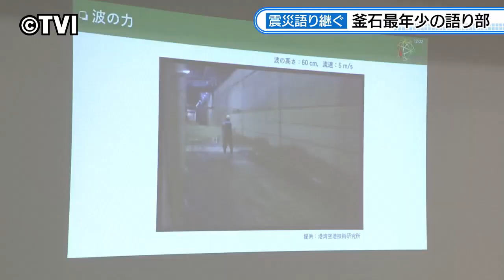【釜石】最年少の語り部デビュー！（2023/11/7）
今年３月、釜石市の当時小学生３年生の女の子が市内では最年少となる東日本大震災の語り部としてデビューしました。日に日に成長を続ける９歳の語り部はこのほど初めて企業向けの研修で話しました。

▼記事はこちら「ニュースプラス1いわて」

▼情報提供はこちらから「ケンミンリポーター」